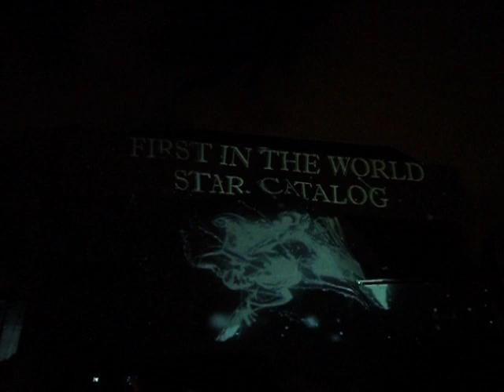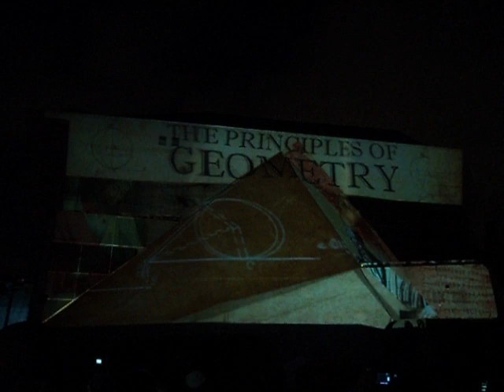Ancient Alexandria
فيديو ثلاثي الأبعاد على جدران مكتبة الإسكندرية
ضمن مشروع الواقع المدعم بالخيال International Augmented Med
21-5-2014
Egypt